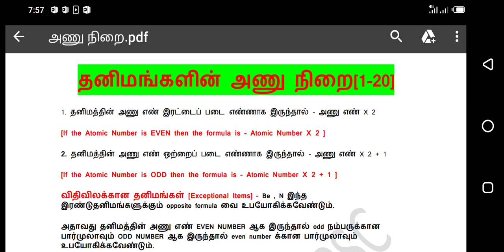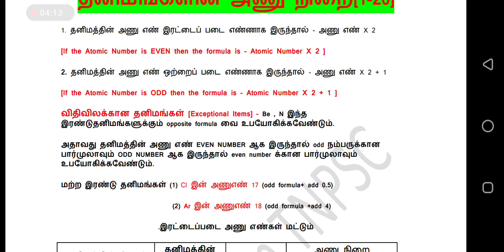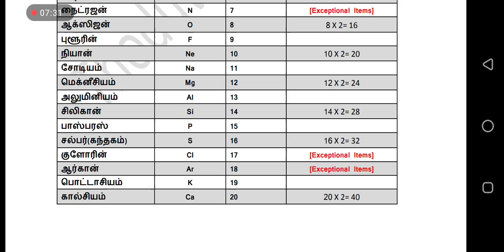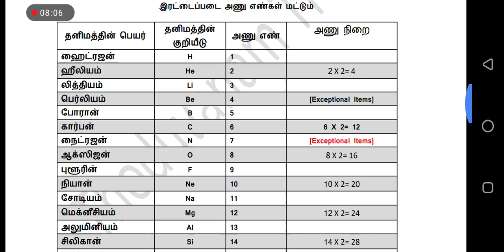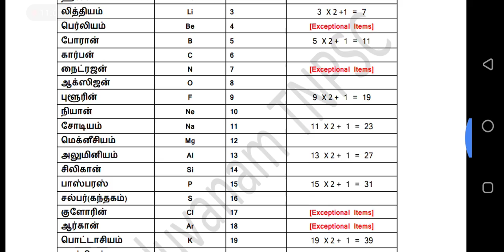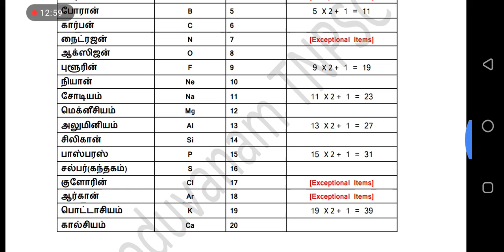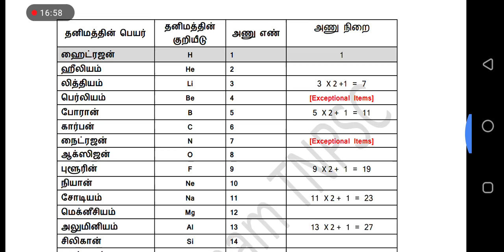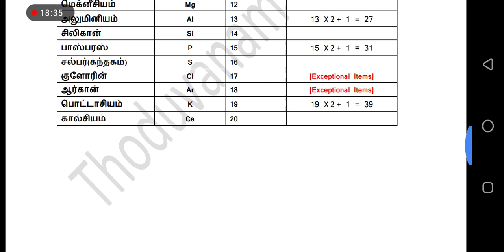தனிமங்களின் அணு நிறை 1 - 20|ATOMIC MASS1-20|TNPSC|Rly Gr D |TET| POLICE |SSC|Thoduvanam TNPSC|NEET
அணு நிறை 1 to 20|ATOMIC MASS 1 to 20| SHORTCUT| TNPSC | RAILWAYS | TET | POLICE | SSC |  Thoduvanam TNPSC| NEET EXAMS |

எல்லா விடியோவும் shortcut விடியோவாக வருகிறது. use பண்ணி இந்த வருடம் அரசு அதிகாரியாக ஆக Thoduvanam TNPSC இன் வாழ்த்துக்கள்..

TNPSC|TET|POLICE|SSC| SHORTCUT VIDEOS| Thoduvanam TNPSC for Shortcut videos